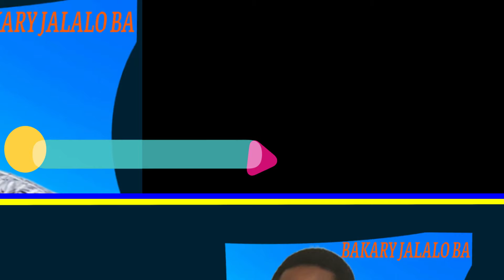Dialy Musa Bambado Bakary ALieu Jalalo BAA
Dialy musa Bambado BAKARY_Alieu Jalalo_ba

yiddbe fouladou

jeeyabe fouladou

woota mboppen addajimen ndii

mbaade abbonee eh o chaine youtube @Daandeleniolfulbe  fii pulaguu taan eh naawrata en yesso

JOIN ME ON FACEBOOK OR INSTAGRAM